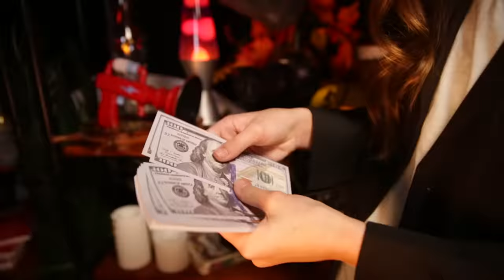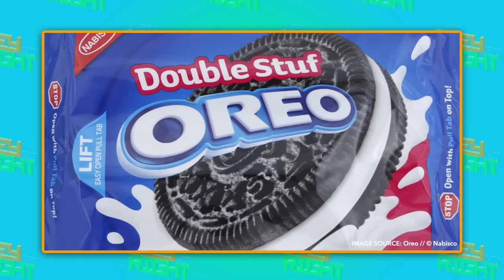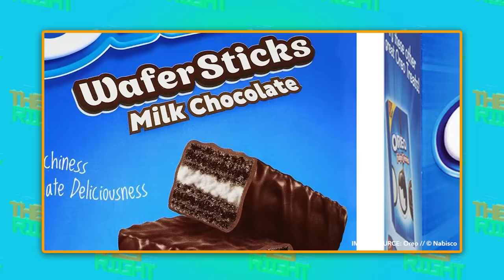Meat Oreos Existed?! | WHAT THEY GOT RIGHT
Oreo has a history filled with sweet surprises, but nothing is as surprising as this weird ingredient they used to be made with!

On WHAT THEY GOT RIGHT, Ruby Jay discusses the history of milk's favorite cookie!

Follow Ruby Jay on instagram @iamrubyjay!

On WHAT THEY GOT RIGHT,our host Ruby Jay will walk viewers through the journey the artists behind those series went on to develop the characters, stories, and worlds that we all know and love!

→ Credits ←

Writer: Allyson Kloster
Director of Photography: Scott Summers
Assistant Camera: Adam Katzner
Gaffer: Patrick Ouziel
Edited by Paul Latza
Assistant Editor: Jasper Tatem
Post Supervisor: Christina Newhall
Line Producer: Jacob Rosenthal
Line Producer: Jeremy Chilvers
Executive Producer: Judy Meyers
Produced by Nhi Hong
Production Designer: Dan Fox
Set Decorator: Victoria Klein
Photo Editing: Jesse Henderson
Set PA: Anais Bergues
Sound Mixer: Hansel Gonzalez
Makeup: Phoebe Dawson
Studio Teacher: Carol Bandy